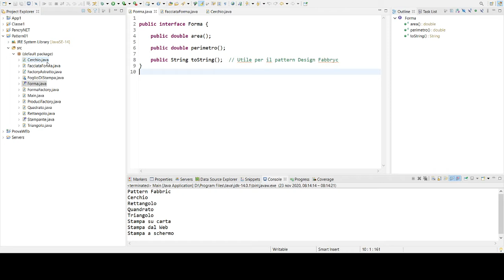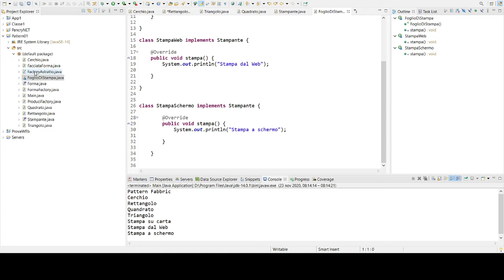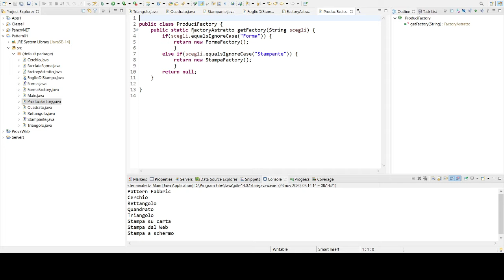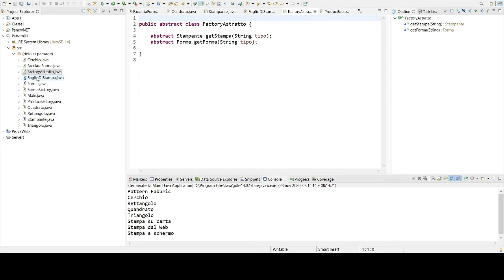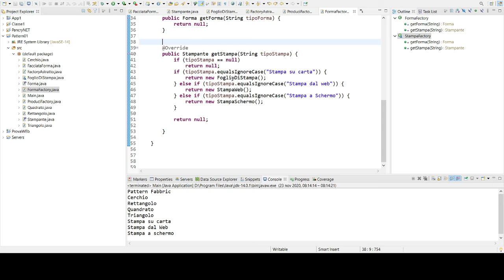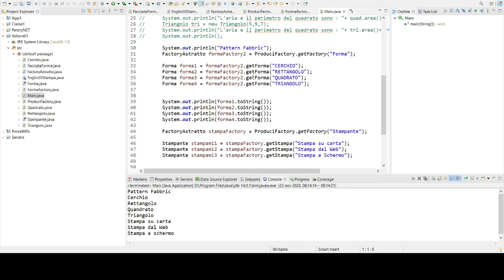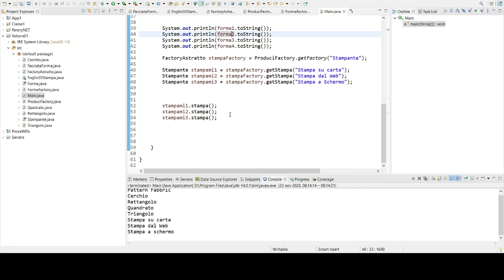Pattern Design (Abstract Factory) secondo tutorial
Impariamo a utilizzare l'Abstract factory